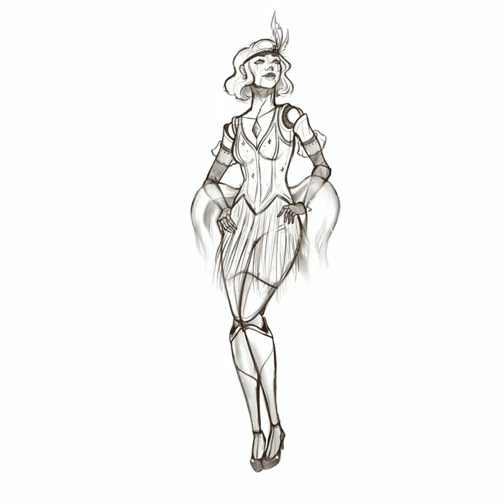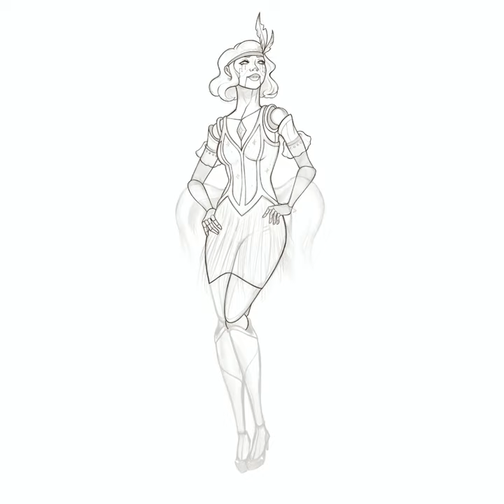Arlette - Robotic Flapper Concept Timelapse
Concept art of robotic flapper Arlette.
Artist: Isabelle Pacis
FEB 2021